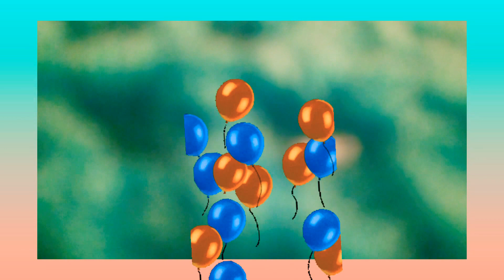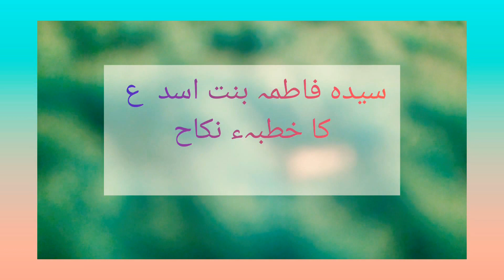Syeda Fatmah binte Asad a.s ka khutbah e nikahسیدہ فاطمہ بنت اسد ع کا خطبہء نکاح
سیدہ فاطمہ بنت اسد علیہ اسلام کا خطبہ ء نکاح انکے شوہر ابو طالب ع کی زبانی جو توحید اور انکے اپنے خاندانی کمالات سے بھر پور ہے